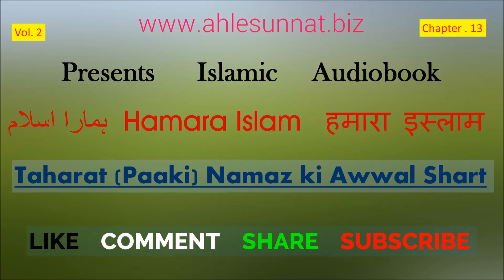Namaz Ki Shart E Awwal Taharat | Paaki | 29 Hamara Islam (2-13)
29 Namaaz Ki Sharte Awwal Taharat | hamara islam | paki napaki ka bayan

Dusra hissa Sabak 13

taharat kya hai? uska kya matlab hai?
taharat ki kitni kisme hain?
wuzu | ghusl
najasat napaki ki kisme?

Kitaab Ka Naam : Hamara Islam | हमारा इस्लाम | ہمارا اسلام
Writer - Shaikh Ul Islam Allama Maulana Khalil Khan Qadri Barkati Noori Sahab Rehmatullahe Alayhe
Style – Question Answer | Sawal Jawaab |